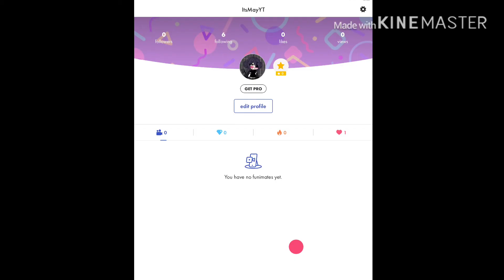I have Funimate! :) [] Make sure you follow me ^~^ []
Hey cookies yeah um I have Funimate so follow me and see what I post :)